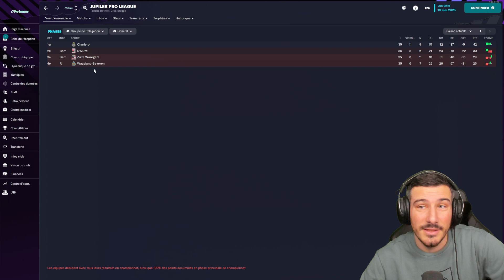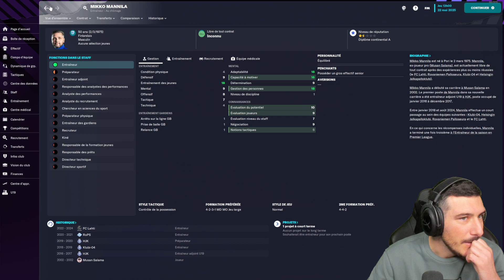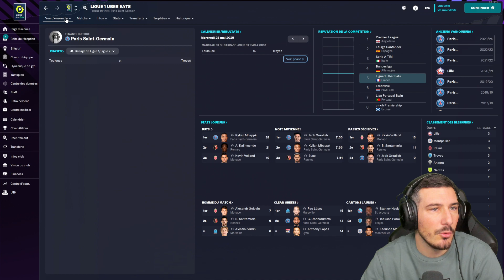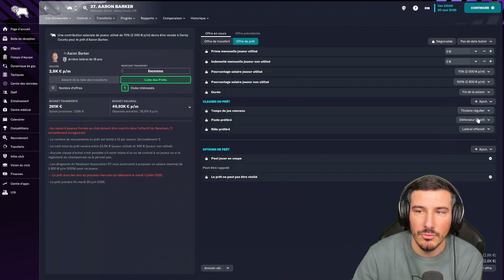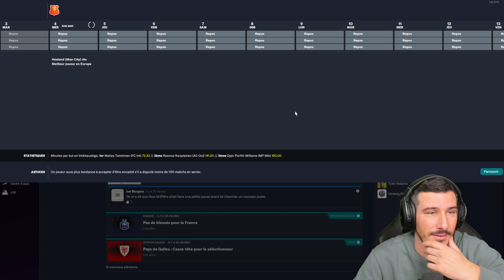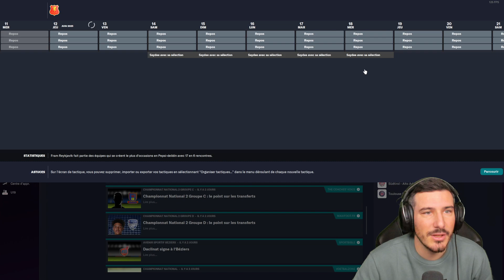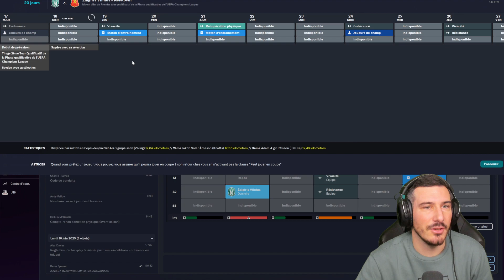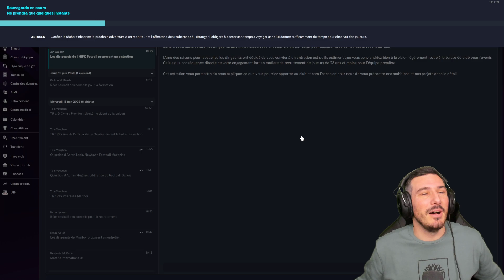L'HEURE DU DÉPART - Épisode 49 | Football Manager 2023 Zéro à Héros !